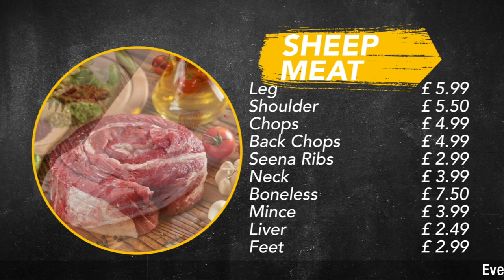Najeb's Butcher Cramlington | Menu Promo Video (Sheep Meat)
Taaf Medya video ekibimiz tarafından işletmeye özel tasarlanmış kısa menü tanıtım videosu